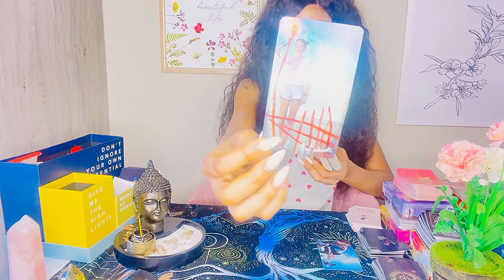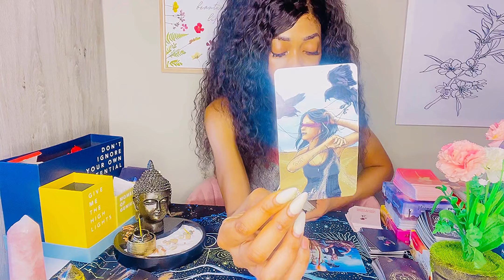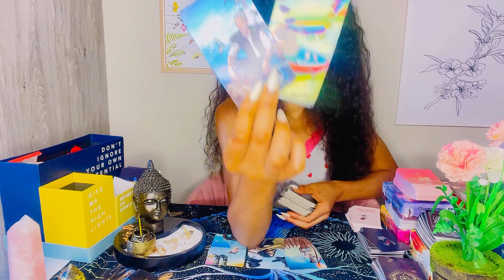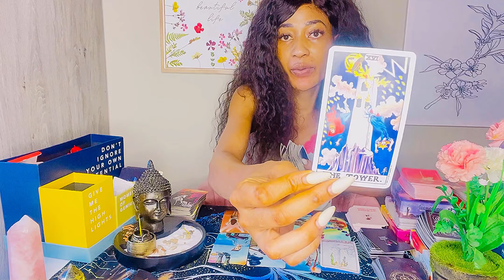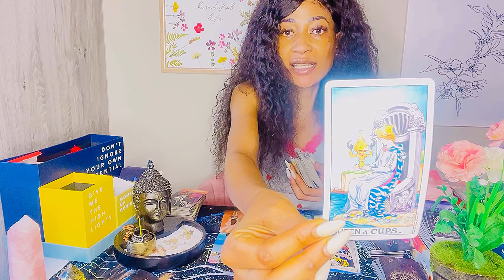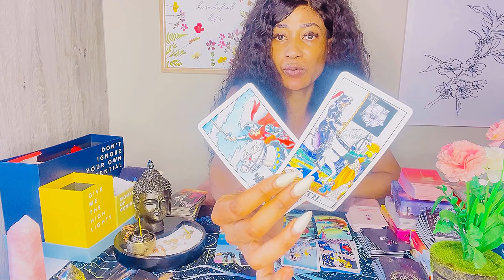AQUARIUS ♒️the person who ghosted you has something to say to YOU🫵.Hiding behind a fake smile😢💔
I am an intuitive energy reader from South Africa 🇿🇦, I do general, love and money readings for Aquarius ♒️

✅❤️‍🔥🌟🙏If you feel called to donate with PayPal thank you in advance 🙏

Get your answers within 48 hours of purchase

✅Get a personalized video specifically made for you answering ALL your questions

💫Decks used 💫

The final rose tarot
The hermit tarot
Monology manifestation oracle deck
Monology oracle deck
The phantomwise tarot
Soul helper oracle
Love oracle cards
Sacred creators oracle
Rider Waite tarot cards